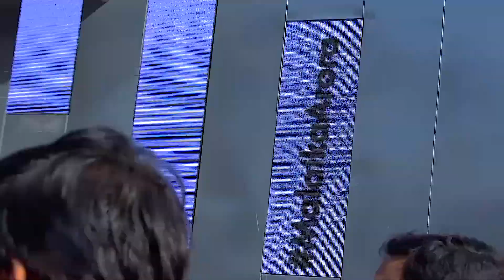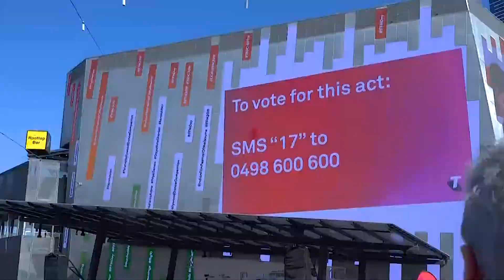IFFM / Telstra 2019 'DANCE Competition × [FEATS; Malaika Arora & RAMIZ]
LATR Presents
- IFFM Dance Contest W/ Celebrity Judges / Malaika & Karan Johar - SNEAK PEEK- Full HIGHLIGHT Coming

By Yours Truly, Mim Ra™